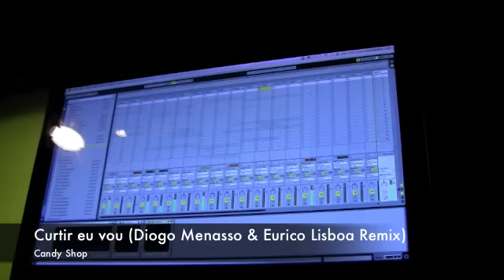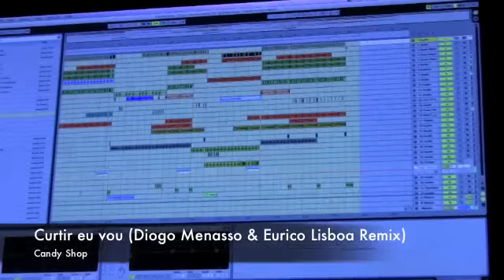Candy Shop - Curtir Eu Vou (Diogo Menasso & Eurico Lisboa Remix)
Deixem feedback.
Obrigado